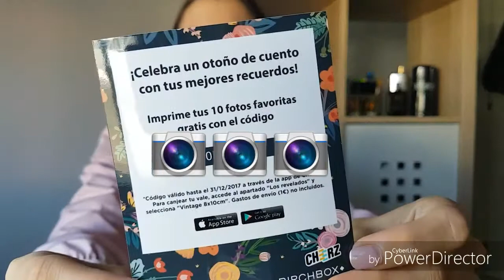📦🍁Birchbox Noviembre 2017🍁📦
Holaaa!! Aquí os dejo la cajita del mes de noviembre!!

📕Facebook Las Cositas de Ro